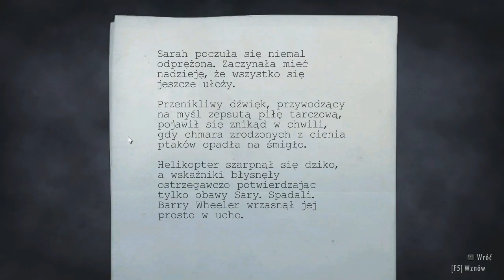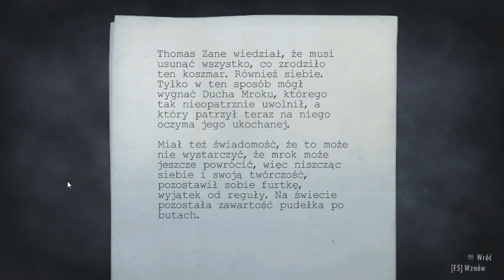Let's Play: Alan Wake (na ślepo) - Pstrykacz [4/4] - "Pokój w świetle"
Przejście gry Alan Wake wraz z moimi komentarzami.

"Tytułowy bohater niniejszej gry jest autorem poczytnych powieści. Niestety od dwóch lat Alan nie potrafi napisać nowej książki. Żona pisarza, Alice, postanawia zabrać go na wakacje do malowniczego miasteczka Bright Falls, by odzyskał siły twórcze. Po początkowej sielance ukochana znika w niewyjaśnionych okolicznościach, a Wake wyrusza na jej poszukiwanie. Okazuje się, że Bright Falls to wcale nie bajkowa lokacja, lecz mroczne, pełne złych sił miejsce -- jak to, w którym toczy się akcja ostatniego dzieła Alana, thrillera, którego napisania nie może sobie przypomnieć."

Muzyka w intro i outro - "The Clicker" - Petri Alanko